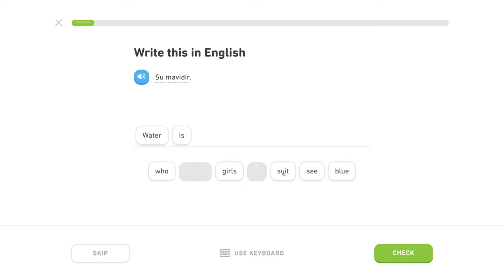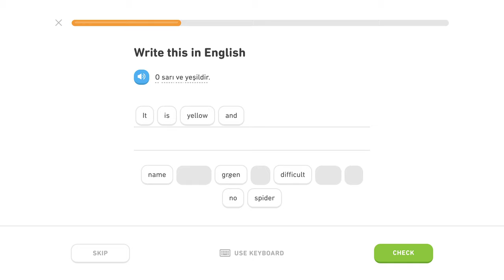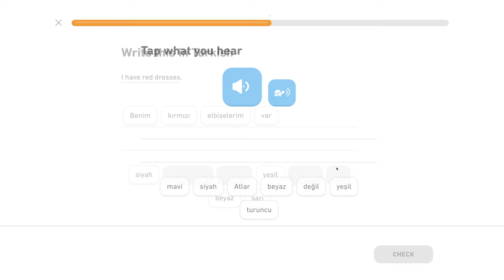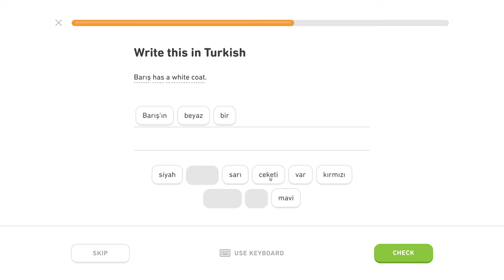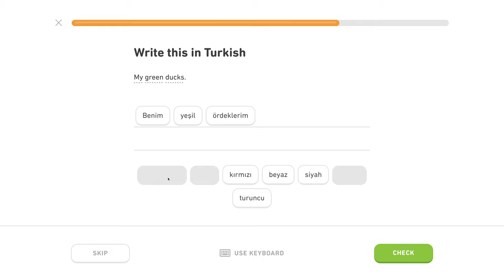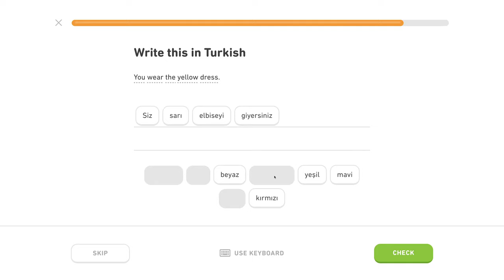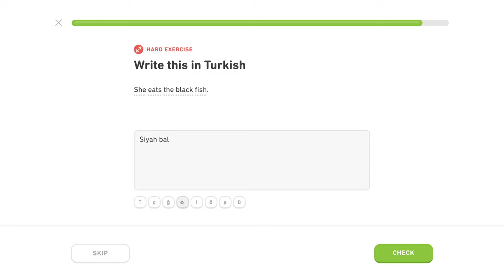🇹🇷 Farby - Level 1/5, lekcia 0/2 - Turecky s Yetim